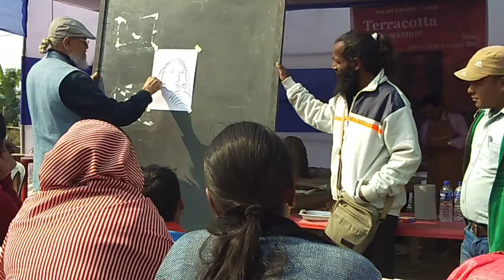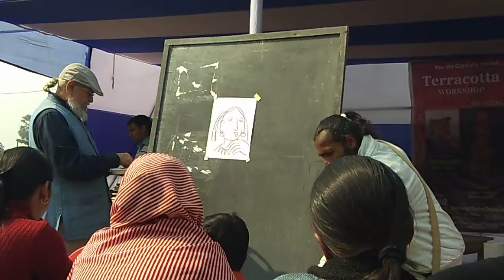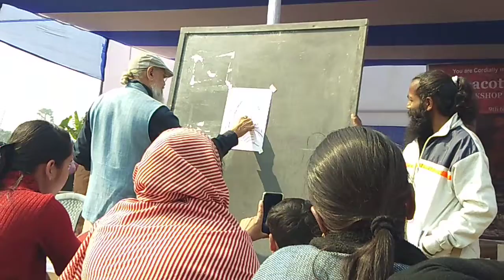Terracotta workshop Art , NBTTC MR. TARAK GORAI ,, KOLKATA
North Bengal Teacher's training college (B. Ed & D. L. Ed)
Workshop camp Master "Mr. Tarak Gorai"